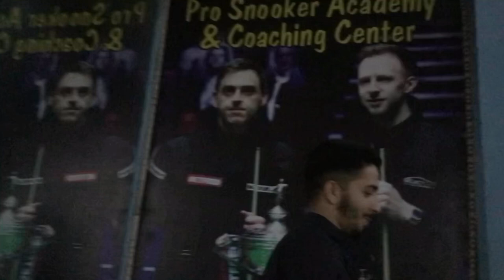Qasim or ahmad mai hua mukabla😂 |snooker